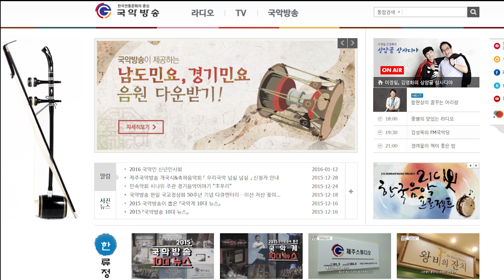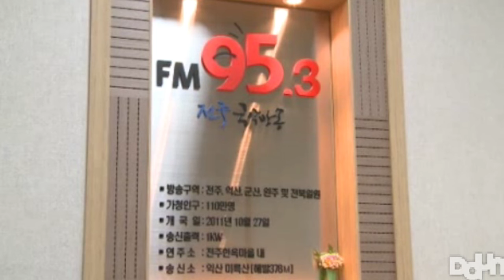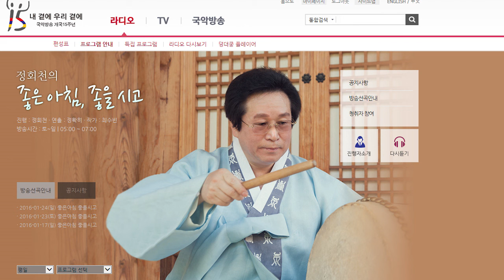정회천의 좋은아침 좋을시고 전주국악방송1월22 판소리 연속감상편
전주국악방송 '좋은아침 좋을시고' 전북대학교 한국음악학과 정회천교수 진행